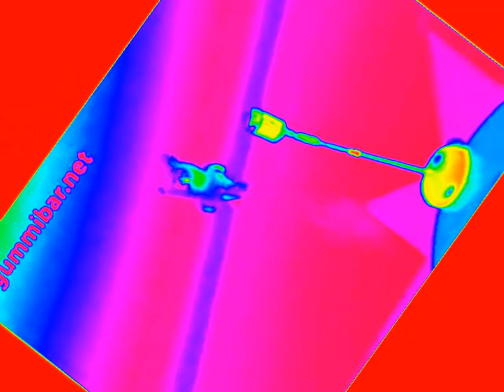Irish Gummy Bear Song In Accidental Major